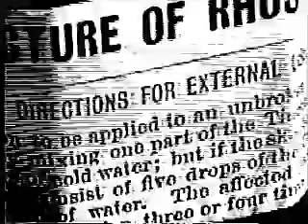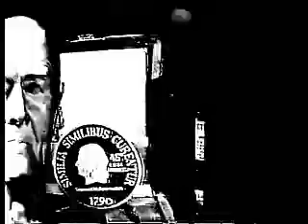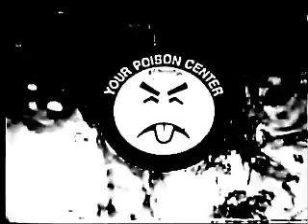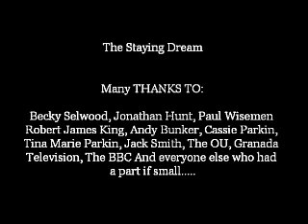Le rêve Rester (The Staying Dream Long EDIT version) 2 Of 2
Il peut également être trouvée sur RobRobintv 2 Black Comedy avec Robert James King, Jonathan Hunt, et Becky Selwood .